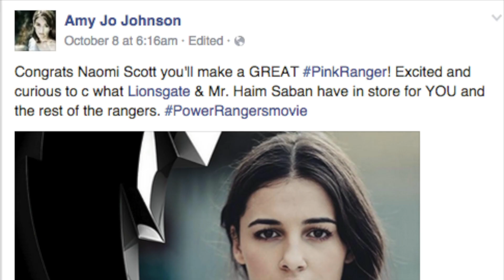POWER RANGERS 2017 MOVIE News, Rumors, & Speculation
It's been a busy week if you're a Power Rangers fan!

They just celebrated their 800th episode and this week we had our first casting announcement for the 2017 Power Rangers Movie and we may have found out who the villain is for the film.

Collider claiming they know the timeframe of the movie and if it connects to Power Rangers continuity.

-Follow Us on Periscope: @ThatHashtagShow